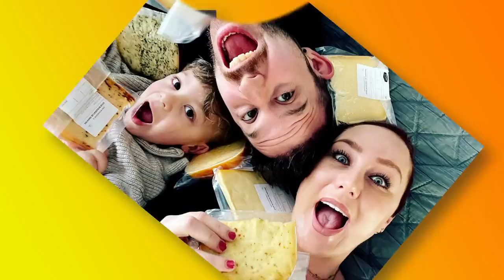UPDATE (SCHOON)MOEDER || #562 || CASA DELLA VITTORIA